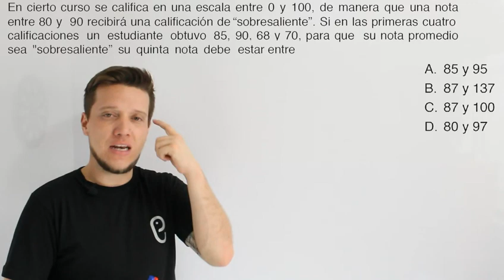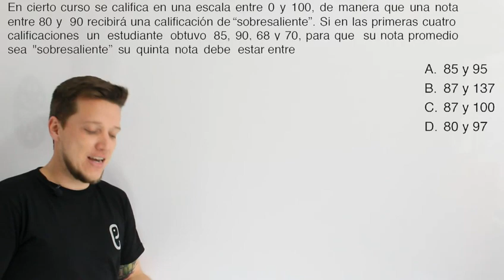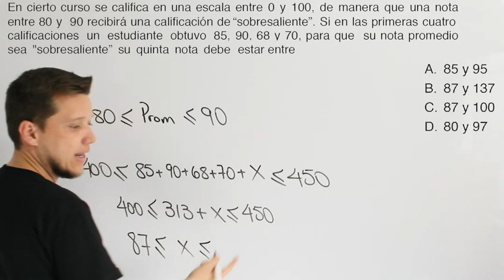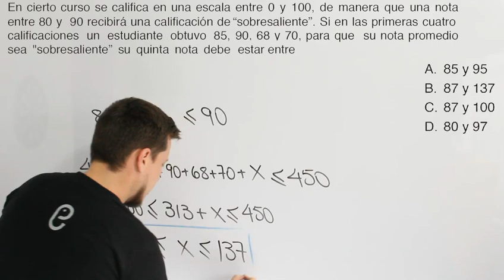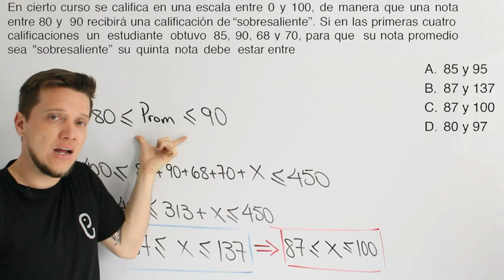🐘 Álgebra Ejercicio 31 🔥🚀